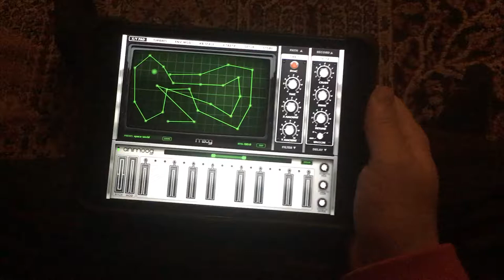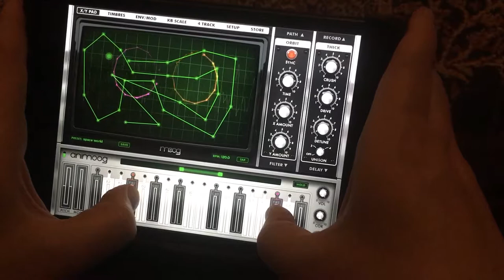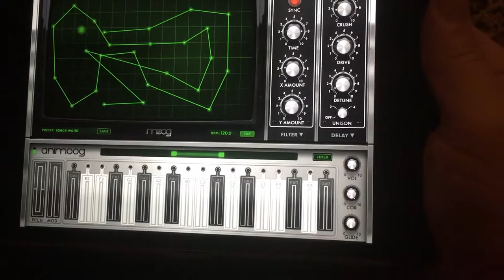Day 23 jamuary2017 Animoog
Animoog jam